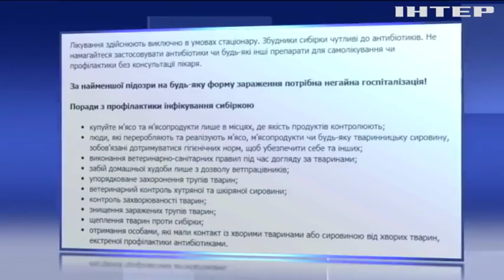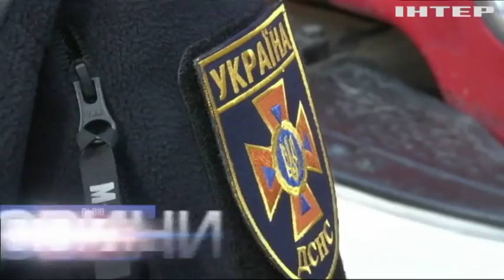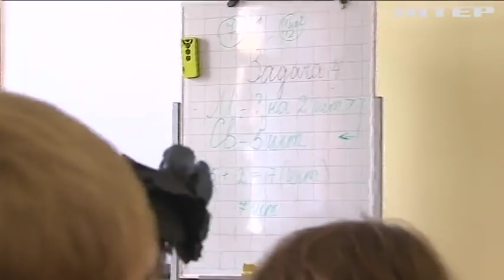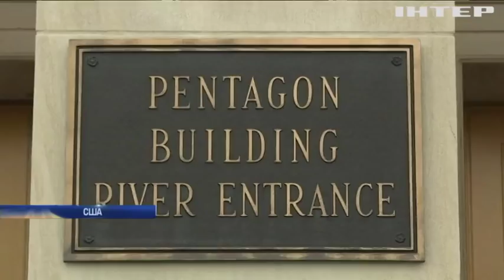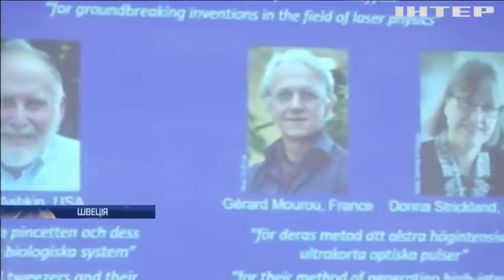Новости 12:00, выпуск за 3 октября 2018 года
Головні події на цю годину: У Мінську завершились переговори трьосторонньої групи. Верховна Рада зареєструвала проект подовження закону про особливий статус Донбасу. У Львові під час руху згоріла маршрутка.